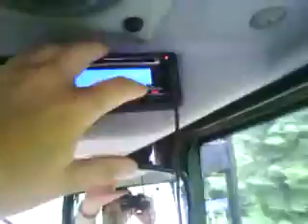Kesällä maata ajamaan menossa, ei radiossa kuulunut kummempia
kesä 2013